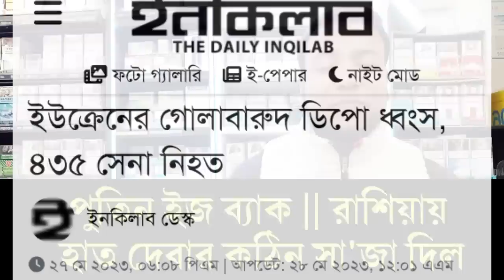পুতিন ইজ ব্যাক || রাশিয়ায় হাত দেবার কঠিন প্র *তি *শো *ধ নিল